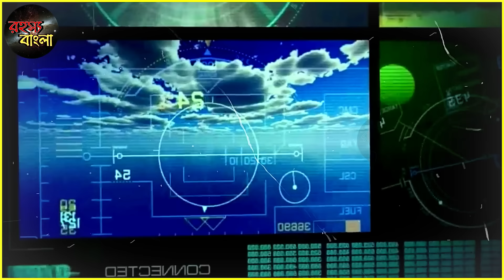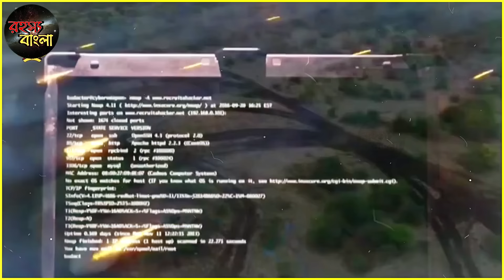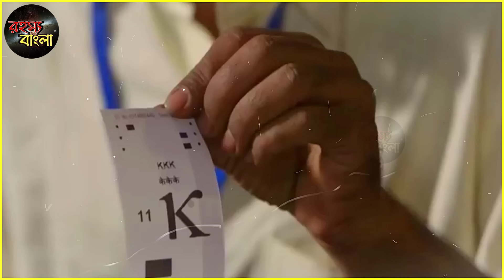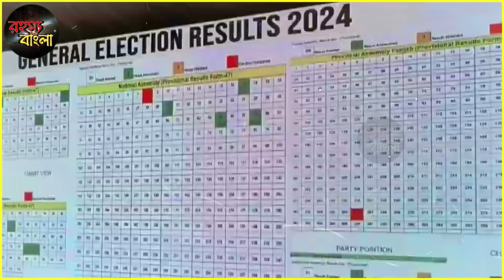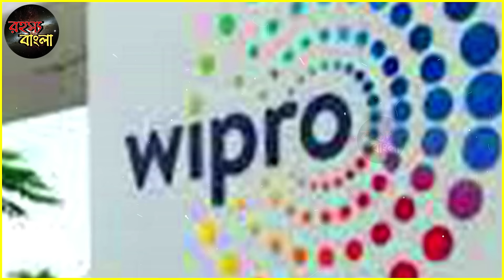পার হতে দিল না 24টা ঘন্টা // সব দোষ চাপালো ভারতের ঘাড়ে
পার হতে দিল না 24টা ঘন্টা // ওসব দোষ চাপিয়ে দিল ভারতের ওপর